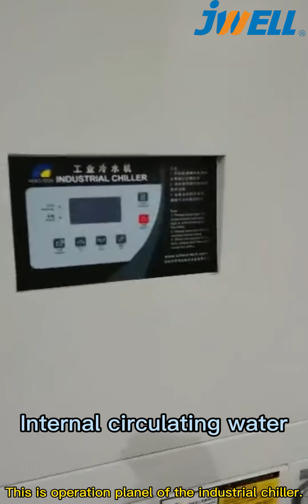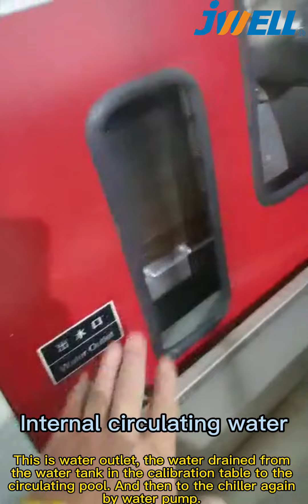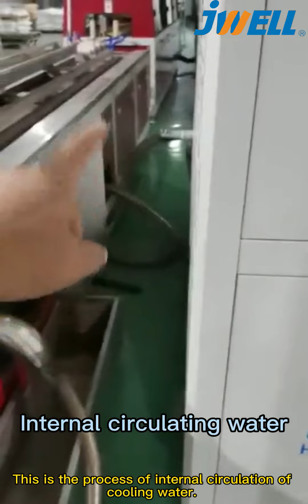Chiller operation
This is the water chiller working introduction.
Video in: JWELL customer's factory.
The Profile extrusion lines are located on the 4th floor, and water is delivered on the 1st floor by the water pump.

JWELL Machinery is the largest plastic machine manufacturer in China,  our products incl. plastic extruder, blow-molding machine, plastic recycling granulation equipment, complete set of biodegradable plastic equipment, chemical fiber spinning equipment, medical consumables, protective equipment, and plastic accessories.

JWELL Machinery является крупнейшим производителем пластиковых машин в Китае, наша продукция вкл. пластиковый экструдер, выдувная машина, оборудование для гранулирования переработки пластика, полный комплект биоразлагаемого пластикового оборудования, оборудование для прядения химического волокна, медицинские расходные материалы, защитное оборудование и пластиковые аксессуары.

JWELL Machinery هي أكبر شركة مصنعة لآلات البلاستيك في الصين ، بما في ذلك منتجاتنا. آلة بثق البلاستيك ، آلة النفخ ، معدات تحبيب إعادة تدوير البلاستيك ، مجموعة كاملة من المعدات البلاستيكية القابلة للتحلل ، معدات غزل الألياف الكيماوية ، المواد الاستهلاكية الطبية ، معدات الحماية ، والإكسسوارات البلاستيكية.

JWELL Machinery es el fabricante de máquinas de plástico más grande de China, nuestros productos incluyen. extrusora de plástico, máquina de moldeo por soplado, equipo de granulación para reciclaje de plástico, conjunto completo de equipo de plástico biodegradable, equipo de hilado de fibra química, consumibles médicos, equipo de protección y accesorios de plástico.

JWELL Machinery est le plus grand fabricant de machines en plastique en Chine, nos produits incl. extrudeuse de plastique, machine de moulage par soufflage, équipement de granulation de recyclage de plastique, ensemble complet d'équipements en plastique biodégradable, équipement de filage de fibres chimiques, consommables médicaux, équipements de protection et accessoires en plastique.